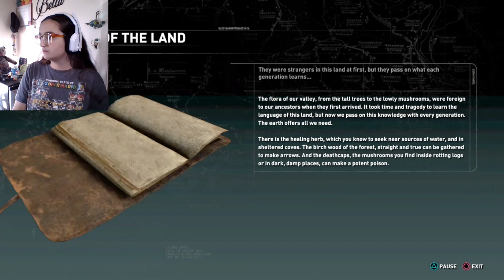NEW TOOLS---Rise Of The Tomb Raider: Part 18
New toys